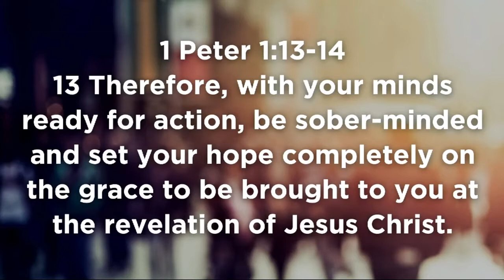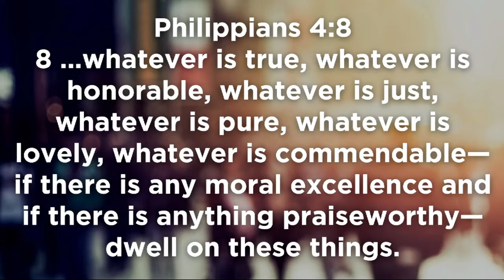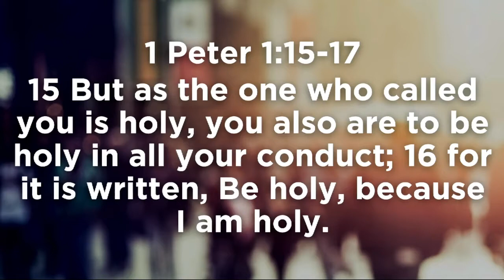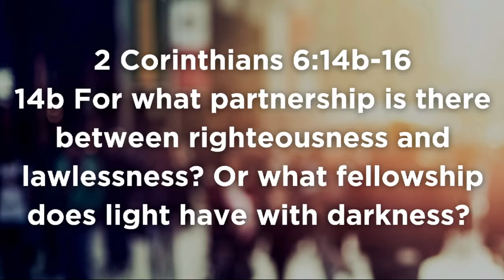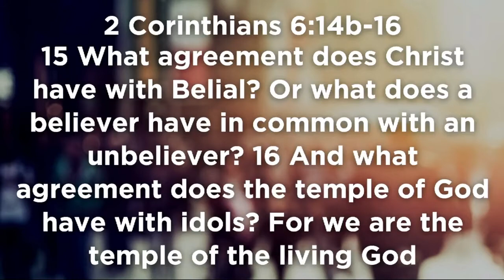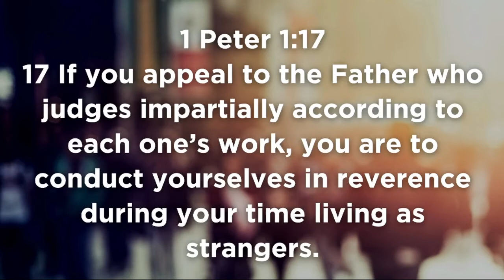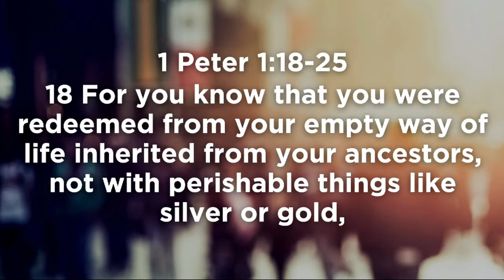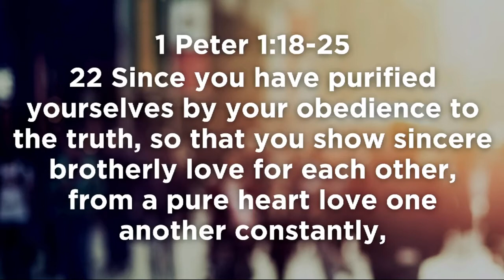Unbalanced - Week 2 - Sermon